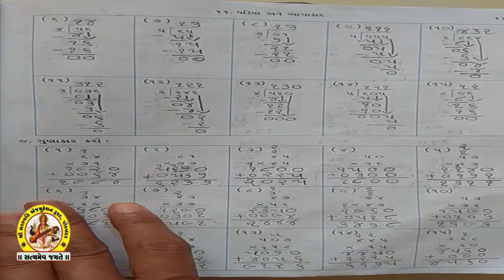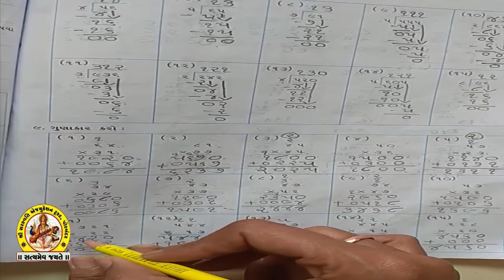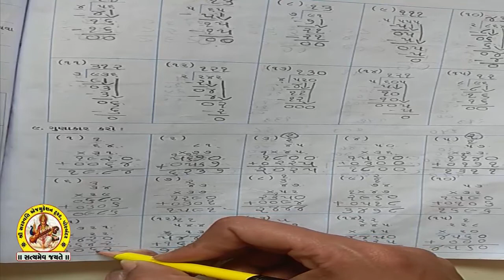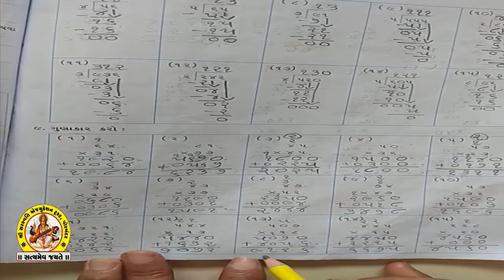STD-4 SUB-MATHS SHREE SARASWATI SCIENCE SCHOOL, PORBANDAR